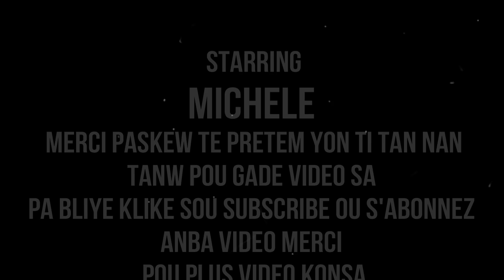TRETMAN NATIREL POU DESANN VANT AK PWA MEN 9 FASON OU KA DESANN VANT OU NATIRELMAN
klike sou link sa pouw we pati 1 an TRETMAN NATIREL POU DESANN VANT AK PWA MEN 9 FASON OU KA DESANN VANT OU NATIRELMAN
SIW RENMEN TRAVAIL MAP FE A...LEW FIN GADE VIDEO A,,,PA VIRE SANW PA SUBCRIBE KI C ABONNE. SIW FEL DEJA MESI POU SUPORT OU... MEN KOMAN OU KA DESANN VANT OU... OR PEDI PWA NATIRELMAN... M KONSEYE SOU NOUSWIV KONSEY YO. YAP ITIL NOU... PA BLIYE MICHELLE RENMEN NOU ANPIL...E C AK ANPIL PLEZI POUM PATAJE TI SAM KONNEN AVE NOU. SI NOU TA RENMEN KONTAKTEM EKRIM SOU MICHELLE KEVIN JR. OR MJ HAITI